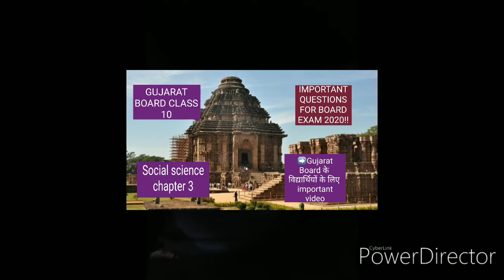Places of indian culture heritage chapter 6 gujarat board class 10 social science important question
Chapter 1 social science
Important question video

Click to watch below link
Chapter 3 social science

Chapter 5 social science

Chapter 6 social science

Chapter 7 social science

Chapter 8 social science

Chapter 9 social science

Chapter 10 social science

Chapter 11 social science

Chapter 12 social science

Chapter 13 social science

Chapter 15 social science

Chapter 16 social science

Chapter 17 social science

Chapter 18 social science

Chapter 19 social science

important questions video

Chapter 20 social science

Chapter 21 social science

 important questions video